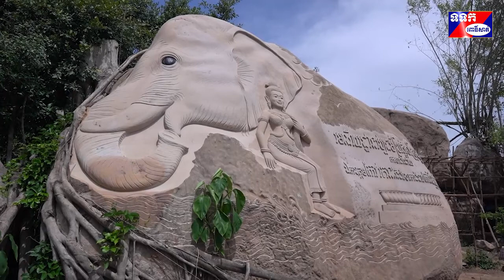ឯកឧត្តម អេង គន្ធា អគ្គនាយករងអគ្គិសនី ចុះពិនិត្យរមណីយដ្ឋានថ្មីមួយកន្លែង ភូមិក្បាលដំរី ឃុំអន្សាចំបក់